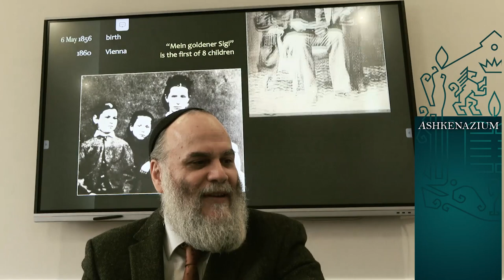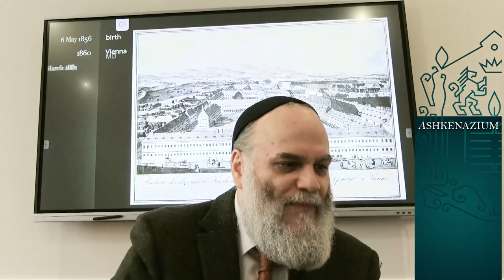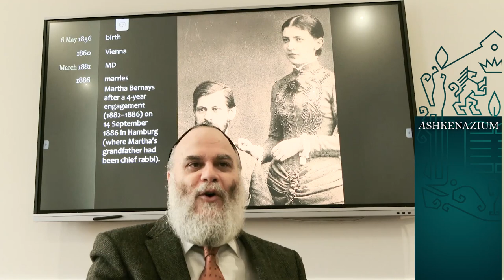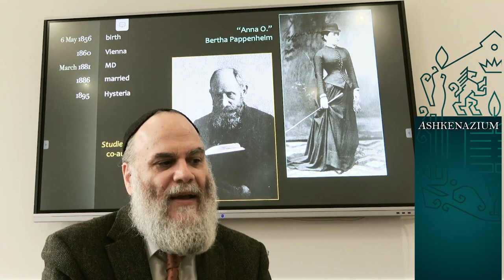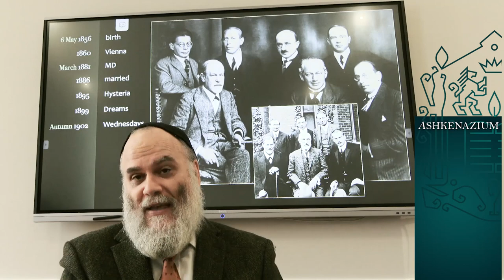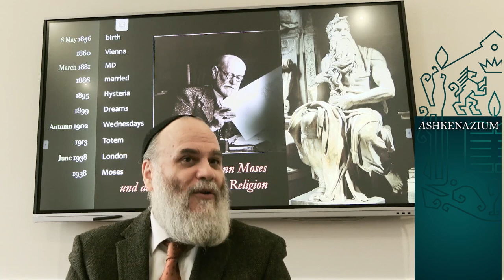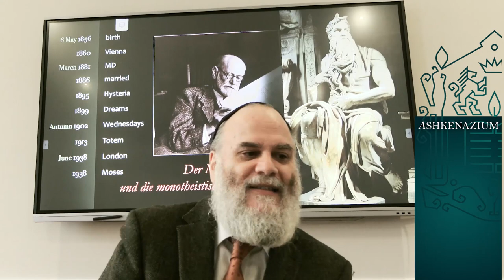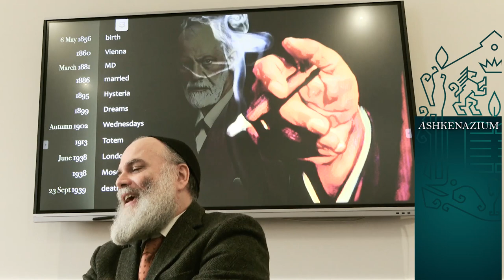Freud's "Moses and Monotheism" | 1 Biography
Prof. Michael Chighel offers a brief biography of Sigmund Freud in preparation for a seminar on his last book, "Moses and Monotheism."